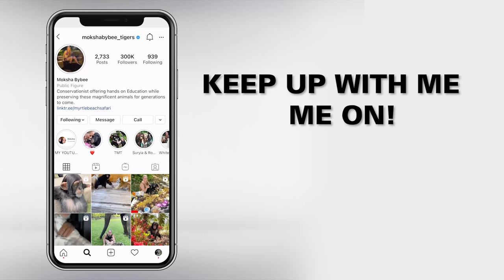BABY CHIMPANZEE LISTENS TO A VIOLIN FOR THE FIRST TIME!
The Accent Fidler plays the violin for Angada, a baby chimpanzee while telling us her story!

Here you will learn about some of the amazing animals from the Myrtle Beach Safari!
Want to meet them? You could feed an elephant, interact with tiger cubs, watch and eagles soar, monkey around with our great apes, and meet the liger, the worlds largest big cat! 50 acres of tropical paradise this unforgettable once-in-a-lifetime experience can only be had at the MyrtleBeachSafari.com